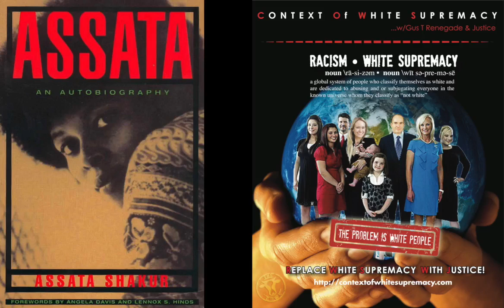The C.O.W.S ASSATA: AN AUTOBIOGRAPHY Part VII (Conclusion)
Time: Friday, June 19th 8:00PM Eastern/ 5:00PM Pacific

Synopsis: The Context of White Supremacy hosts our seventh and final study session on the autobiography of Assata Shakur. Formerly JoAnne Chesimard, Shakur was a committed member of the Black Panther Party and the Black Liberation Army, convicted of killing New Jersey State Trooper Werner Foerster, an escaped felon, the first woman ever listed on the FBI’s Most Wanted Terrorist List, and a writer. She continues to be the focus of controversy as 60 faculty and staff members at Marquette University have signed a petition demanding that a mural depicting her likeness be reproduced. Last week’s session outlined Assata’s involvement with and criticisms of the Black Panther Party. She provided profound insight on how Whites exacerbated conflict between black people, which helped suppress counter-racist efforts. She detailed the frenzied pace of the late 60’s and early 70’s where violence, deceit, drugs and Racists smothered the environment and confounded one’s ability to make sense. Keep an eye out for the influence of Christianity.